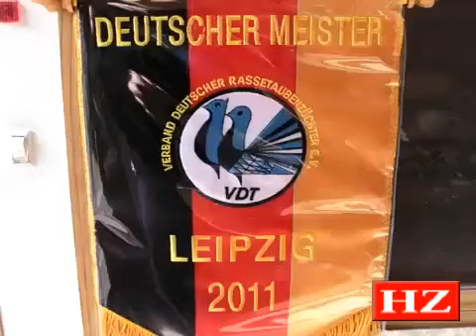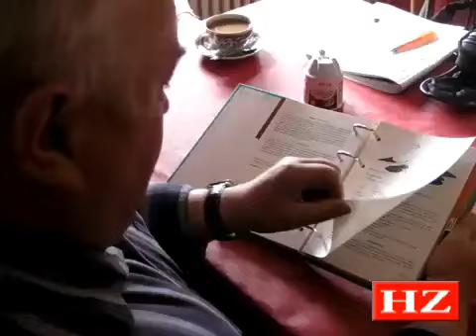Deutscher Meister im Taubenzüchten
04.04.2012 Bad Hersfeld. Gerhard Waider hat mit seiner Taubenzucht großen Erfolg auf Ausstellungen.  Jetzt hat er den Titel Deutscher Meister für seine Vögel bekommen.